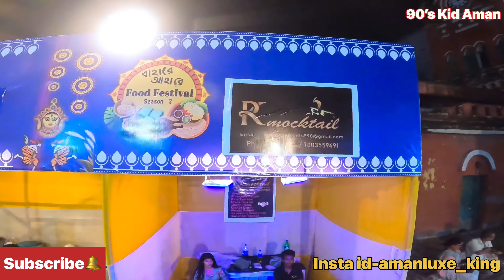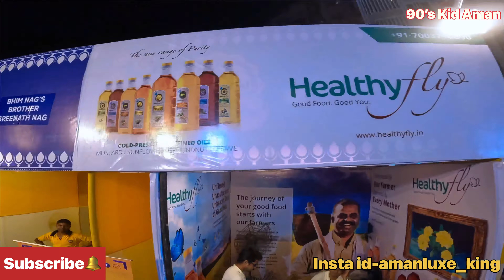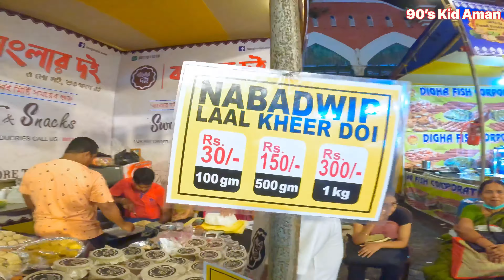Food Festival Vlogs 😅|| Bengal's Street Food | Misti Doi 🍯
This Vlog is all about visiting food festival at Kolkata esplanade area all kinds of street food was available in this festival.

Food Varieties:-

Egg Pop Up Roll
Misiti doi
Basanti Pulao
Chicken Kosha
Sorshe Elise
Sorshe Basa
Pakora
Fire Pan
Smoke Pan
Kulfi Faluda
Papads & Aachar
Moctails

Shops located in kolkata :-

Gadget Used Links:-
Gopro Hero 10
Insta 360 RS One Twin Edition
Ulanzi Gorillapod Vlogging Tripod with 360° Ball Head
Gopro mic adapter
MAONO AU-400 Microphone (Black)
insta360 Invisible Selfie Stick